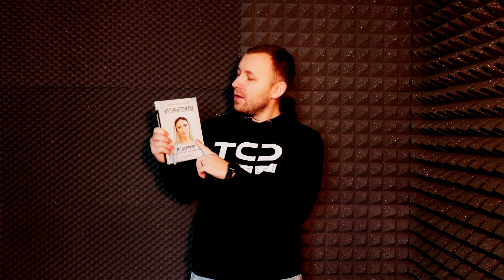Augnews​ | Novoročný špeciál | Súťaž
Priatelia neváhajte a zapojte sa do našej súťaže,
stačí ak napíšete do komentára správnu odpoveď na otázku:
Čo robí Kendická hruška v augustiniánskej kaplnke???
Výhercov vyhlásime v ďalšom Augnews!!!

ĎAKUJEME!!! 😉